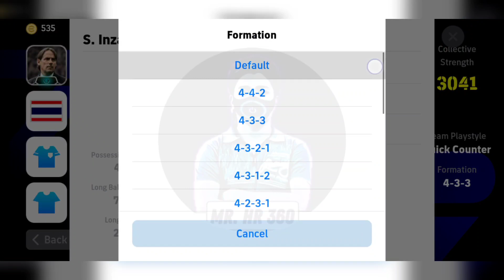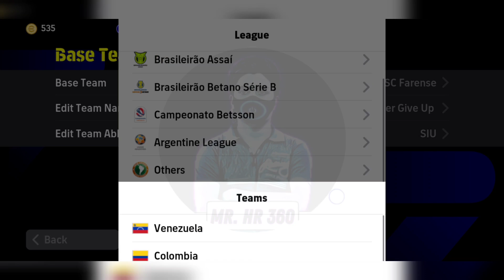Top 5 Quick Counter Best Formations In eFootball 2024 Mobile | 4-2-1-3 is Available!?🤔